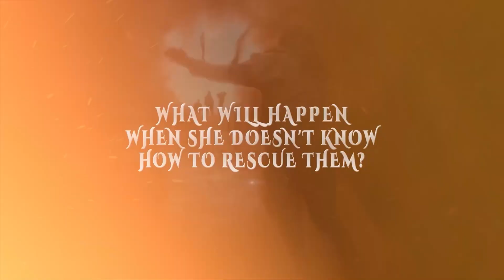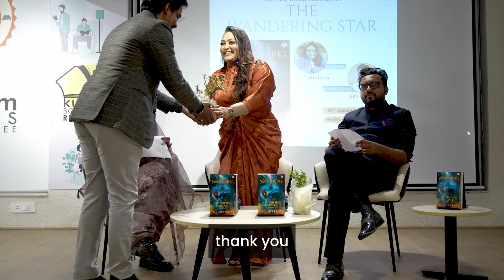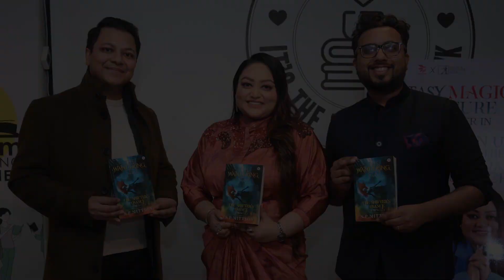NuVoice Press' The Wandering Star: The Shifter's Series. Author SP Mittson Launch.Guest Kevin Missal